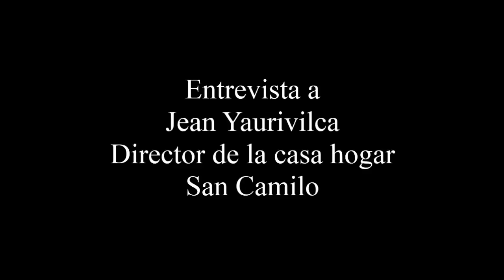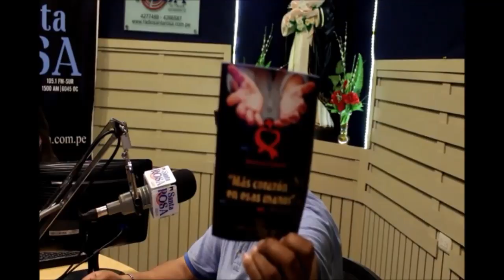A PENSAR MAS Rosa María Palacios Entrevista a Jean Yaurivilca 01.12.2016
A PENSAR MAS  Rosa María Palacios Entrevista a Jean Yaurivilca Director del Hospital San Camilo , atienden pacientos con VIH .. 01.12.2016. Radio Santa Rosa. Sodomco